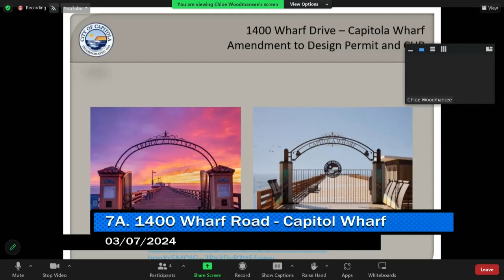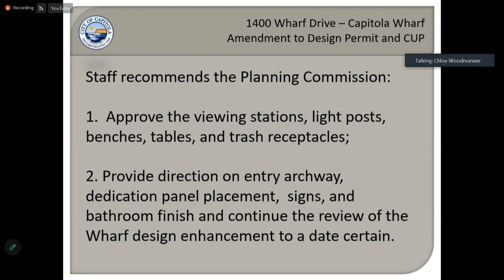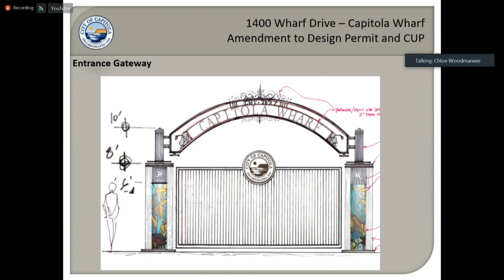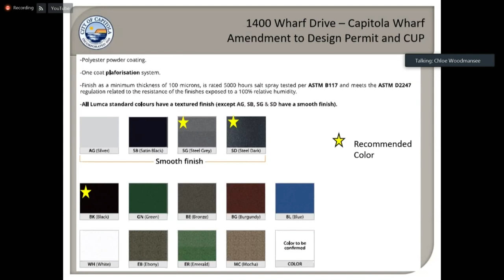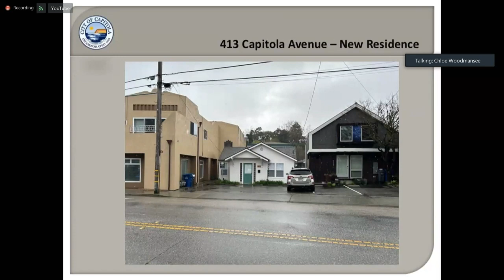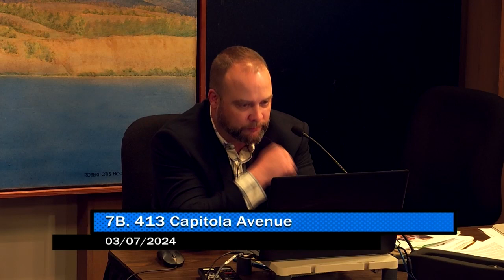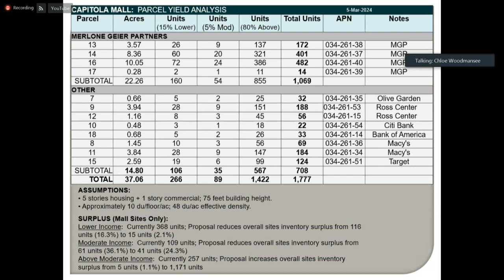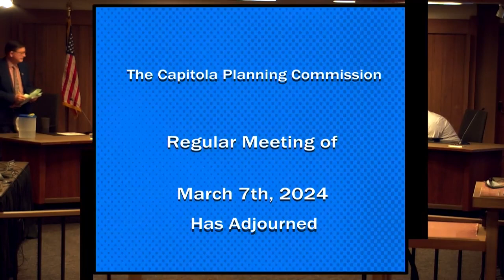Capitola City Planning 03/07/24